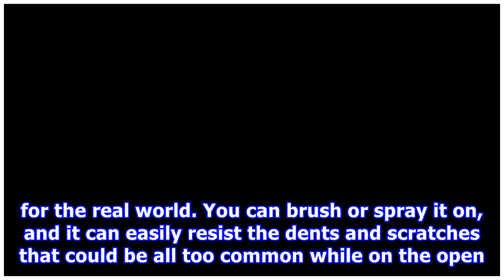Navy backs 'omniphobic' coatings to help ships travel farther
The scientists purposefully bucked conventional wisdom, which would combine the most repellent filler material with an equally durable polymer matrix. Rather, they looked for the best combination. The team combed through "vast" computer databases for chemicals and used equations based on molecular properties to see how the two would behave when mixed together. Significantly, the coating appears to be ideal for the real world. You can brush or spray it on, and it can easily resist the dents and s...